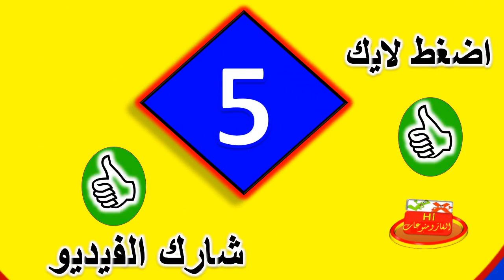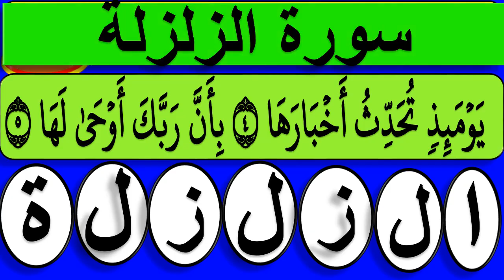تحدى 64 ألغاز دينية صعبة جدا جدا من القرآن الكريم اذا تجاوزت السؤال الأخير فانت عبقري! ألغاز ومنوعات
ألغاز صعبة جدا مع الحل للعباقرة !! أصعب ألغاز دينية للأذكياء هل تستطيع حلها ياعبقري !
اختبر ذكائك ومعلوماتك اسئلة ذكاء وحلها | الغاز ومنوعات
اسئلة دينية صعبة جدا واجابتها